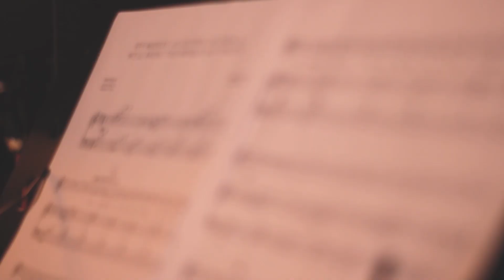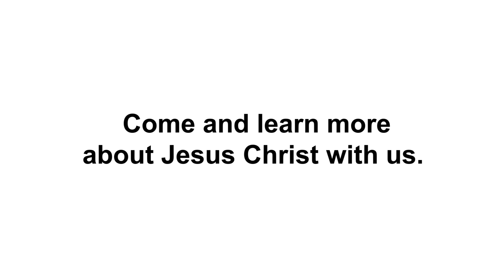Army of Helaman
“We will be the Lord’s missionaries, to bring the world His truth”.

Listen to this uplifting music sung by the missionaries of the Philippines Manila Mission about their commitment to helping spread the gospel of Jesus Christ to every part of the world. The work of the Lord still moves forward during these troubled times.

Watch out for our Facebook live event tonight at 7PM. We will be answering your questions about Jesus Christ and missionary work. See you there!